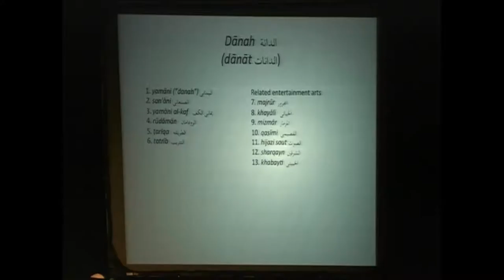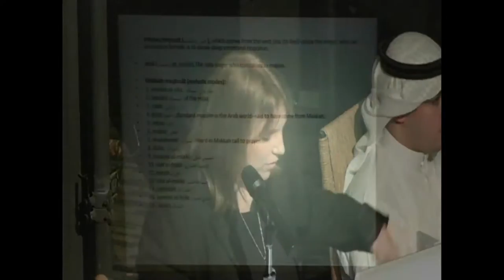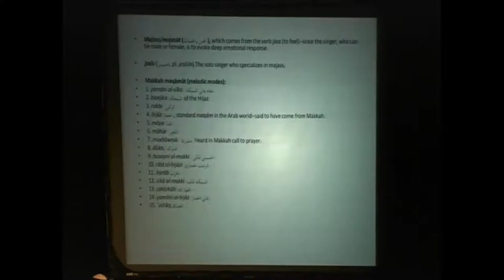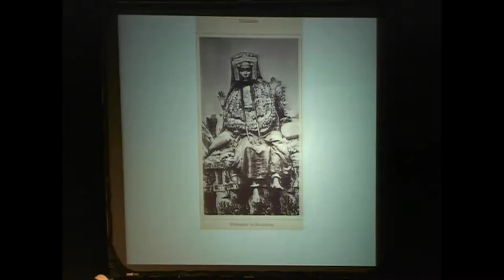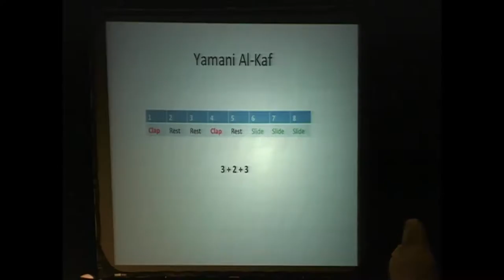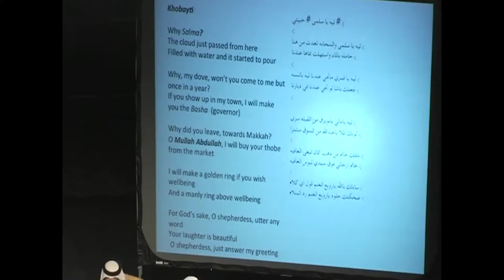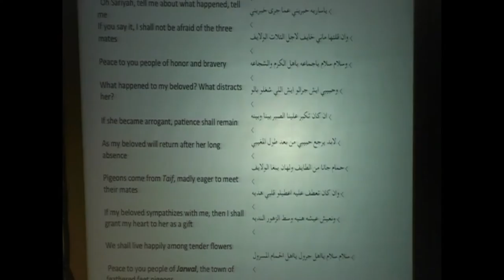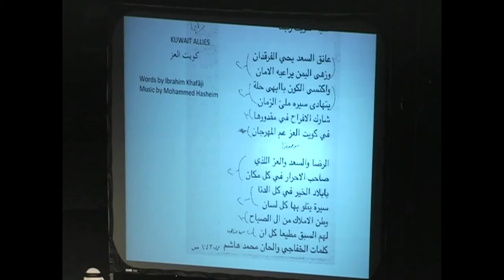A Lecture by Dr. Lisa Urkevich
With the Bandar Al Shareef Band Classical Music of Makkah: Danah and Art Songs of the Hijaaz

29th April 2013
Al Maidan Cultural Centre, Kuwait